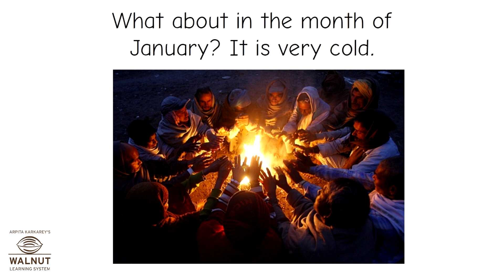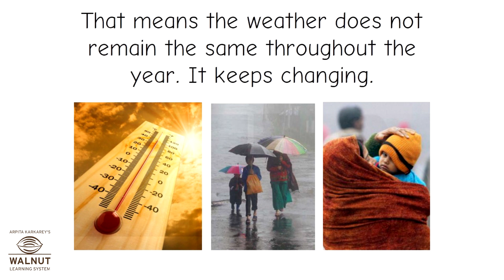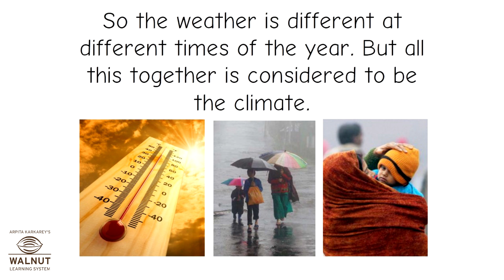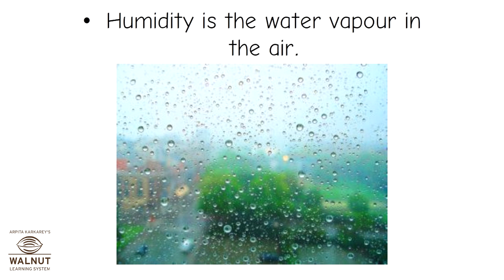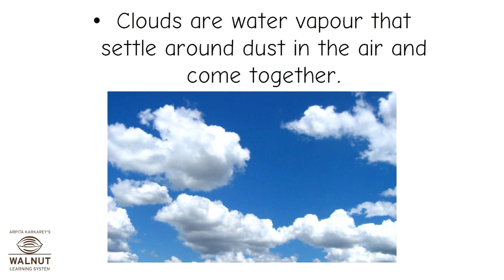5 Geography - Weather and Climate - Climate